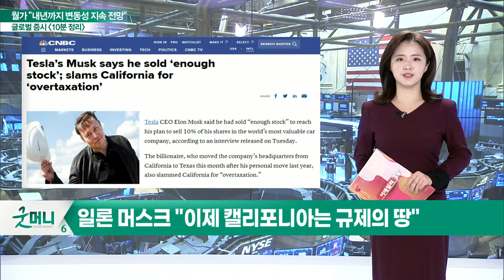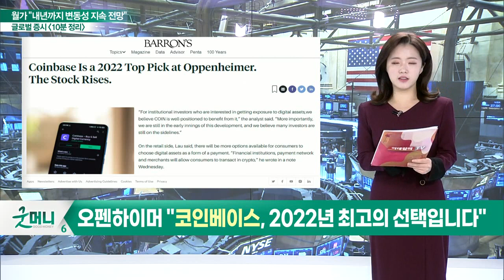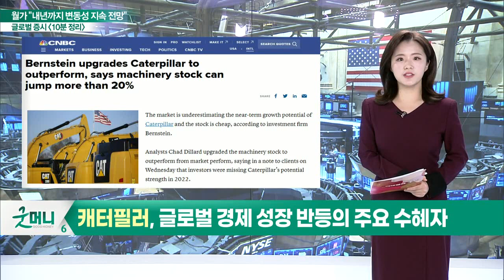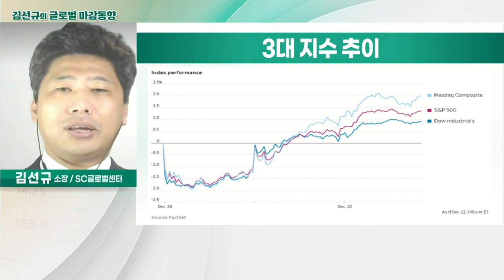3대 지수, 이틀 연속 상승 마감 / 나스닥·S&P 500, 전고점 향해_글로벌 마감 증시 (20211223)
- 일론 머스크 "테슬라 보유 지분, 충분히 팔았다"
- 일론 머스크 "이제 캘리포니아는 규제의 땅"
- 카맥스, 분기 호실적 발표… 비용 증가로 주가 하락
- 구겐하임 "카맥스, 계속해서 투자해야… 비용 증가할 것”
- GM, 전기차 부품 판매 계획 발표
- GM, "2030년까지 부품사업서 매출 두 배 늘릴 것"
- 오펜하이머 "코인베이스, 2022년 최고의 선택입니다"
- 번스타인 "시장, 캐터필러의 성장 잠재력 과소평가"
- 캐터필러, 글로벌 경제 성장 반등의 주요 수혜자

- 3대 지수, 이틀 연속 상승 마감
- 나스닥·S&P 500, 전고점 향해
- 지수, 박스권 형성
- 주택판매 3개월 연속 증가
- 소비자신뢰지수 상승
- 채권 수익률 하락
- EIA 재고 감소로 WTI 가격 상승
- 유가, 이틀 연속 상승… 박스권 형성
- 바이든 BBB 법안 관련 민주당 맨친 의원과 협의 어려운 상황
- 美 증시, 성탄절 앞두고 거래량 감소
- 실제 움직임 둔화된 모습

- 오미크론 영향 축소에도 외국인·기관 수급 회복 쉽지 않을 것
- 국내 증시, 정유주·에너지관련주 견조한 움직임… 4분기 호실적 기대
- 오미크론 관련 제약·바이오주 상승세 기대
- 약산 수급으로 박스권 형성
- 테마주 중심 순환매 장세 지속 전망